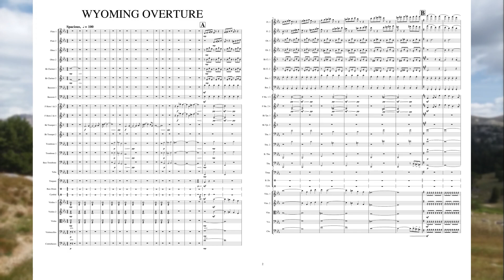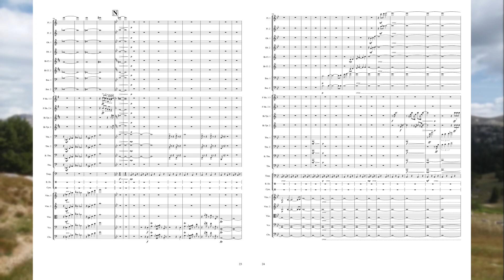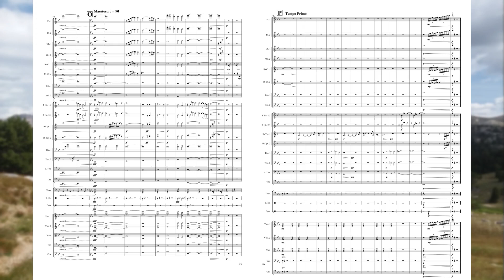Wyoming Overture (original composition w/ score follow)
Hello everyone! Here's a high quality audio rendering of a composition I wrote a while ago (summer 2019 I believe), Wyoming Overture. The composition itself is a little amateurish, but this was more a test of how well I could mix a full orchestra. It certainly was a unique challenge! It isn't perfect, but it's a good start to build on for future projects. From the program notes:

“Wyoming Overture” is a grand dedication to the state of Wyoming. Inspired by the composer's many trips to the state, the composition is a programmatic narrative of a backpacking trip he took in the state the summer between high school and college. From the open plains to the awe-inspiring peaks, the composition is sure to conjure up memorable images that will leave the listener with as deep an appreciation for the landscape as the composer has.